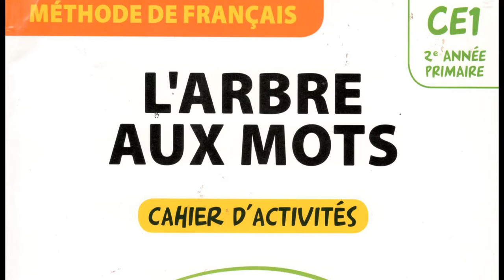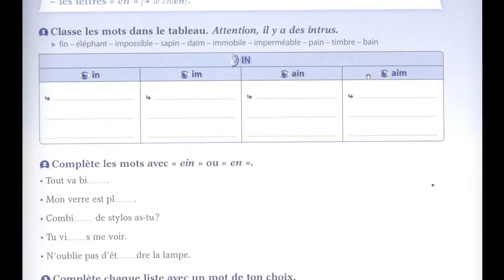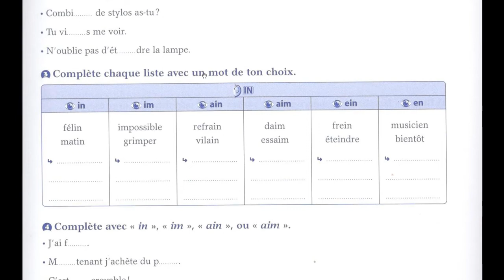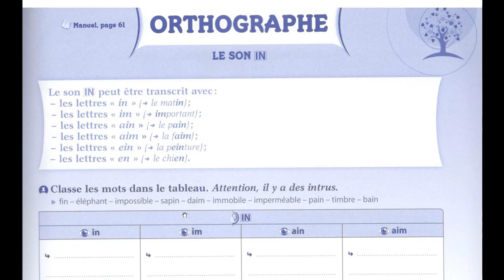Correction des activités le son IN